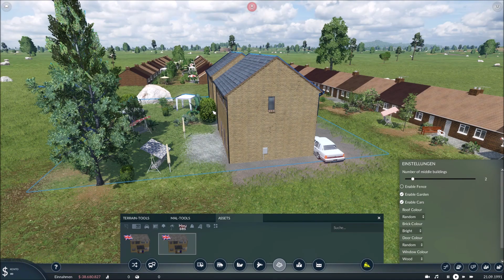Transport Fever 2 [Modvorstellung] Bungalows